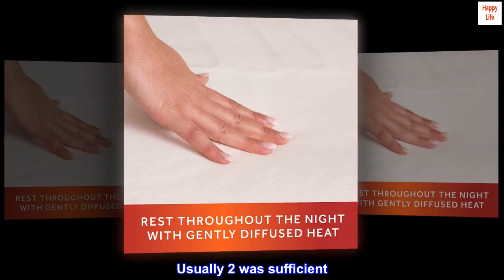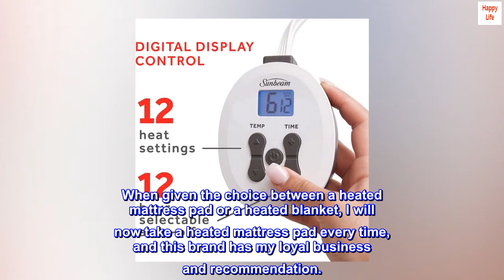Sunbeam Restful Heated Mattress Pad - King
Polyester
Easy to use heated mattress pad with digital controller, with 12 heat settings and 12-hour selectable auto-shut off function for peace of mind
Queen and King sizes include 2 controllers for independent control & customized warmth on each side of the bed
Machine washable & dryer safe for easy care
The soft, cozy fabric is made with 100% polyester
King size 76" x 80"
Sleep comfortably with the Sunbeam Restful Heated Mattress Pad. This easy-to-use mattress pad comes equipped with 12 heat settings to accommodate all your comfort needs. Simply adjust the warmth using the detachable digital controllers. Fall asleep with peace of mind thanks to the bult-in 12-hour selectable auto-shut off function. Remove controllers and place mattress pad in the washer and dryer for easy maintenance.

 Made Alaskan Winters Warm and Cozy
While living in Alaska and blessed with a spouse with many Stirling qualities but who thought the house should be 50 degrees when we went to bed, I got very tired of sleeping cold. This product probably saved my marriage and possibly my life. With two heating zones, one side could stay turned off and the other cranked up, without overheating the bed. On really cold nights I might turn it up to HIGH to warm the bed for a few minutes before getting in bed, but would always turn it down to no higher than 3 out of 10 to sleep. Usually 2 was sufficient. And the auto-shut-off feature made sure I didn't keep it on all day by mistake. This was a warm, energy efficient, and comfortable purchase. I didn't feel the wires and coils when I slept, and it survived many washings unscathed. When given the choice between a heated mattress pad or a heated blanket, I will now take a heated mattress pad every time, and this brand has my loyal business and recommendation.